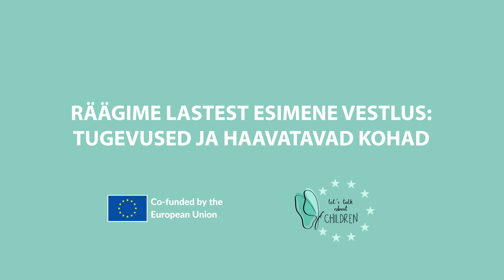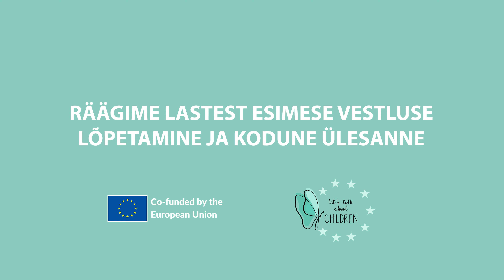Räägime Lastest osa 2: esimene vestlus: tugevused ja haavatavad kohad